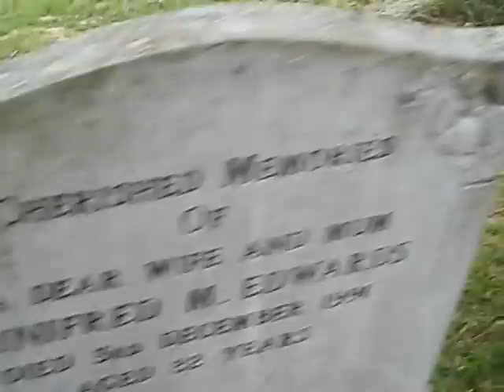Otwock Inka Danuta Siedzikówna ps. "Inka" -W Krzyżanowski 4,768-Tyś koszer wg JewisGen Poland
Prokuratorzy IPN postawili przed sądem byłego prokuratora wojskowego Wacława Krzyżanowskiego { żydowskiego pochodzenia , który oskarżał "Inkę" i żądał dla niej kary śmierci}, oskarżając go o udział w komunistycznej zbrodni sądowej; został on jednak uniewinniony w sądzie II instancji. Mimo kasacji wyroku na Siedzikównie, do dziś nie został skazany.
 Danuta Siedzikówna ps. "Inka", nazwisko konspiracyjne -- Danuta Obuchowicz (ur. 3 września 1928 we wsi Olchówka/Guszczewina k. Narewki, pow. Bielsk Podlaski, zamordowana 28 sierpnia 1946 w Gdańsku) -- sanitariuszka 4. szwadronu odtworzonej na Białostocczyźnie 5 Wileńskiej Brygady AK. W 1946 w 1. szwadronie Brygady działającym na terenie Pomorza.
- W śledztwie (kierowanym przez nacz. Wydz III WUBP w Gdańsku Jana Wołkowa(30,8-Tyś Koszer) i kier Wydziału Śledczego WUBP Józefa Bika(18-Tyś koszernych kuzynów) była bita i poniżana; mimo to odmówiła składania zeznań obciążających członków brygad wileńskich AK. Została skazana na śmierć 21 sierpnia przez sąd kierowany przez mjr. Adama Gajewskiego i zastrzelona przez dowódcę plutonu egzekucyjnego ppor. Franciszka Sawickiego ( 14,7-Tys koszer) 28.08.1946 wraz z Fel. Selmanowiczem ( 9,9-Tyś Koszer) ps. Zagończyk, w więzieniu przy ul. Kurkowej w Gdańsku. Według relacji przymusowego świadka egzekucji, ks. Mariana Prusaka, ostatnimi słowami "Inki" było: Niech żyje Polska! Niech żyje "Łupaszko"! Miejsce pochówku ciał nie jest znane.
- Opowieść o tragedii postaci niezwyczajnej - Danucie Siedzikównie, ps. Inka - sanitariuszce i łączniczce AK. Niespełna 18-letnia dziewczyna przyłącza się do oddziału partyzantów. W czasie potyczek z UB, zgodnie z kanonami służby medycznej, opatruje rannych z obu walczących stron. Na skutek zdrady zostaje aresztowana pod zarzutem mordowania jeńców - ludzi, którym w rzeczywistości ratowała życie. Poddana brutalnemu śledztwu, nie zdradza. Pośpiesznie osądzona, zostaje rozstrzelana. Umiera z okrzykiem na ustach: Niech żyje Polska!
Izrael podtrzymuje swoje roszczenie mówiąc, że ziemię palestyńską Bóg dał Żydom. Konsekwentnym świeckim argumentem jest to, że odlegli przodkowie narodu żydowskiego 2000 lat temu żyli na obszarze, który teraz jest Izraelem. Z kamienną twarzą twierdzą, że to daje im prawo do przejęcia tej ziemi od każdego, kto zamieszkiwał ją w późniejszych latach.Argument ten jest bardzo podobny do tego, że ponieważ Rzymianie rządzili basenem M Śródziemnego 2000 lat temu, to Włosi mają teraz prawo do podboju całego basenu i wypędzenia 3 / 4 jego mieszkańców. Ponadto, naród żydowski nie może twierdzić, że to oni byli pierwszymi mieszkańcami Ziemi Obiecanej. Biblia wyraźnie opisuje żydowskie inwazje i ludobójstwa w regionie. Palestyńczycy są potomkami tego samego narodu, który zamieszkiwał te tereny przed żydowskimi podbojami. Skoro mówią, że każdy, kto mieszkał na tej ziemi pierwszy ma słuszne roszczenia, to Palestyńczycy powinni mieć pierwotne roszczenie do niej, ponieważ wielu z ich przodków mieszkało tu na długo zanim starożytny Izrael w ogóle istniał.Zarzut, że obecna żydowska władza nad Palestyną jest ustanowiona przez Boga, stawia trudne pytanie, zwłaszcza dla współczesnych chrześcijan. Jest trudne, ponieważ żydowscy mocodawcy zdołali całkowicie zmienić 2000 lat chrześcijańskiej interpretacji Biblii. Usłużni judeo-chrześcijańscy kaznodzieje zawarli sojusz z syjonistami, którzy kontrolują media. Obficie cytują oni wersety Starego Testamentu, które głoszą przymierze między Bogiem i Izraelitami, dające Żydom ziemię uważaną za Izrael.Kościół chrześcijański naszych ojców, od jego najdawniejszej historii aż do ostatnich czasów, zawsze oddalał te roszczenia. Chrześcijańscy badacze, od samych autorów Nowego Testamentu do połowy XX wieku podkreślali, że Biblia bardzo jasno mówi, że wszystkie obietnice złożone przez Boga są uzależnione od wierności wobec niego. Bóg mówi wyraźnie w Starym Testamencie, że jeśli Izraelici go odrzucą, on im się odpłaci. Nowy Testament wyraźnie podkreśla również, że naród żydowski, odrzucając Boga i Jego Syna, rozwiązał Stare Przymierze.